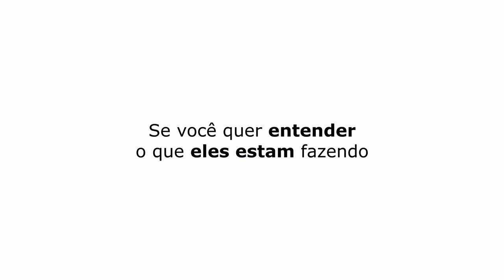"...BRIGUEI COM A MAQUIADORA, BATI NA FLOR..." | ANA PAULA RENAULT - TICARACATICAST